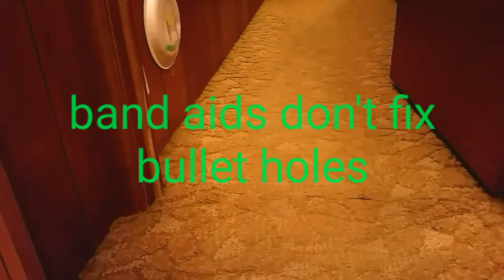bella's webkinz music video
For the bella shows 12 birthday